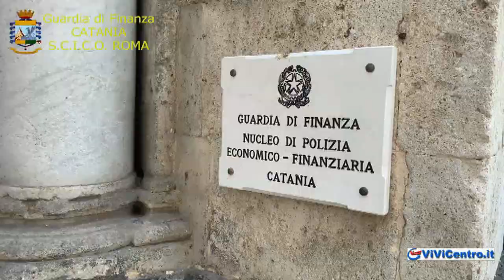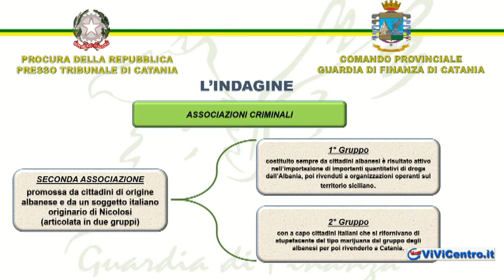GdF CATANIA, OPERAZIONE “COCORITO”, STRONCATO CARTELLO DELLA DROGA TRA CATANESI, ALBANESI E COLOMBIA